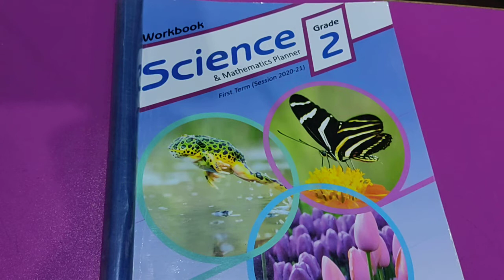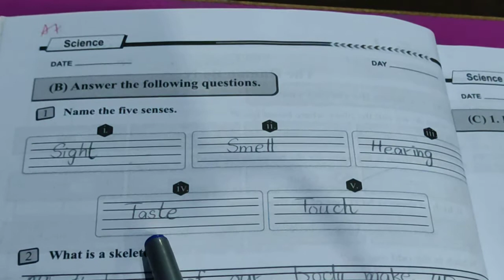Grade ll Science W6 D 29